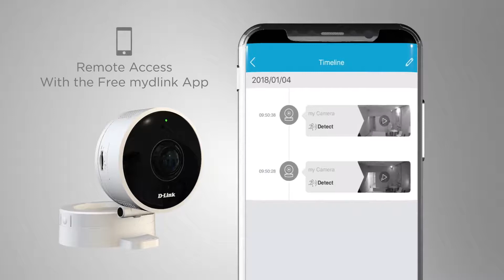mydlink HD Wi-Fi Camera (DCS-8010LH)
Mydlink ™ HD Wi-Fi Camera memungkinkan Anda memantau dan merekam, siang atau malam, baik di rumah atau di luar. Built-in night vision bersama dengan lensa sudut lebar, deteksi gerak dan suara, memberi tahu Anda secara instan ketika sesuatu yang tidak terduga terjadi, memberi Anda ketenangan pikiran ekstra. Dengan penglihatan malam bawaan, Anda dapat memantau dan merekam, bahkan dalam kegelapan total. Deteksi gerak dan suara secara otomatis memperingatkan Anda dan mulai merekam jika gerakan atau suara terdeteksi.

Mengapa tidak menjadikan rumah Anda lebih pintar dengan mengatur otomatisasi rumah dengan perangkat rumah pintar mydlink ™ yang kompatibel. Jika Anda memiliki Amazon Alexa yang kompatibel atau perangkat yang mendukung Google Assistant, Anda dapat menggunakan suara Anda untuk menampilkan tampilan langsung pada kamera serta mengaktifkan dan menonaktifkan mode privasi.